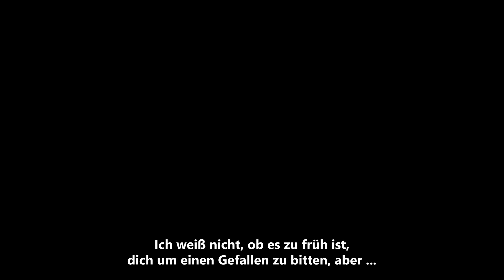Halo 4 ist ab jetzt auf Windows 10 PC & Steam verfügbar!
Halo 4 ist ab sofort im Xbox Game Pass für Konsole & PC sowie einzeln für Windows 10 & Steam verfügbar ➤

Nachdem bereits Halo: Reach, Halo: Combat Evolved Anniversary und Halo 2: Anniversary, Halo 3, Halo 3: ODST als Teil der Halo: The Master Chief Collection auf PC erschienen sind, spielt ihr ab sofort auch den vierten Teil der ikonischen Halo-Saga auf PC.

In Halo 4 ist die Menschheit der Auslöschung durch die Covenant knapp entgangen – doch als sich ein uraltes Übel regt, ist eine noch viel größere Gefahr im Verzug. Gestrandet in einem Schiffswrack auf einem außerirdischen Planeten muss der Master Chief einen Weg zurück nach Hause finden und gleichzeitig die drohende Verschwörung der Forerunner aufhalten. Schlüpft erneut in die Mjolnir-Rüstung des unerschütterlichen Master Chief und kämpft euch durch die Welt der Forerunner, um den Didaktiker von einer Mission abzuhalten, die er bereits vor 100.000 Jahren begonnen hat: die Vernichtung der Menschheit.